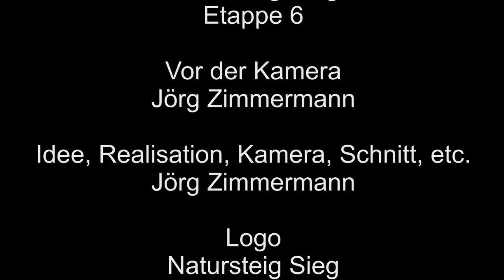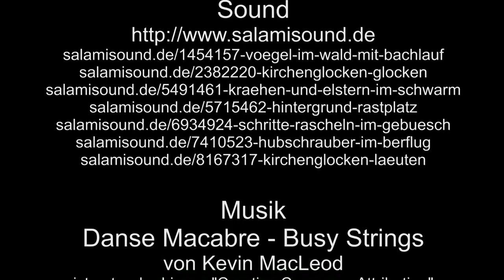Auf großer Tour den Natursteig Sieg entlang - 6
Auf großer Tour den Natursteig Sieg entlang, Etappe 6, Schleife oder Rund um Herchen.
Schöne, steile, beschwerliche, anstrengende, flache und leichte Wege durch Wald, Wiese und Flur haben sich ständig abgewechselt.
Auf meinen Touren haben natürlich auch Burglind und Friederike ganze Arbeit geleistet, wie man sehen kann.

Logo: Natursteig Sieg